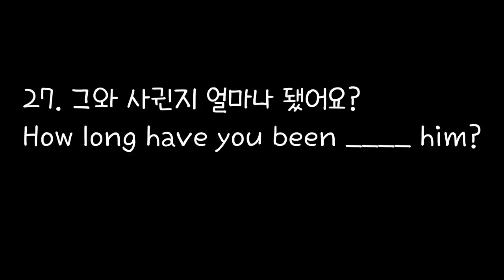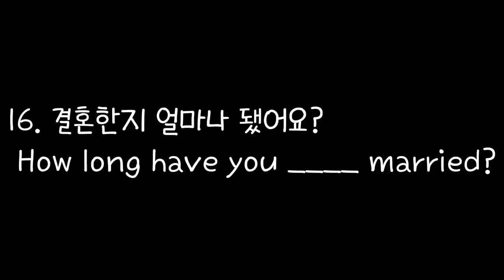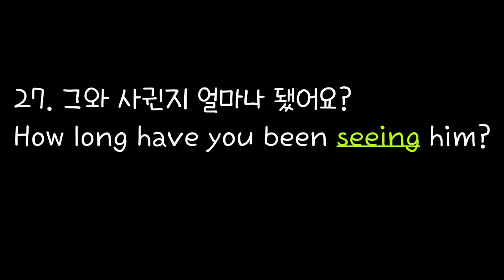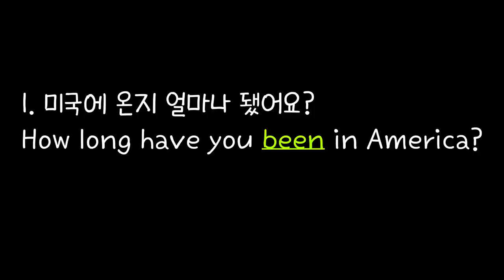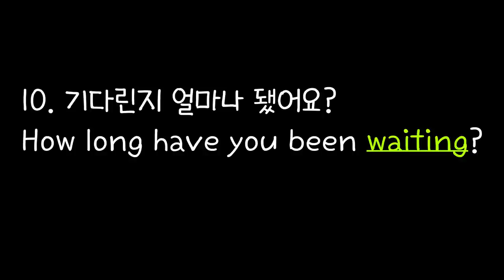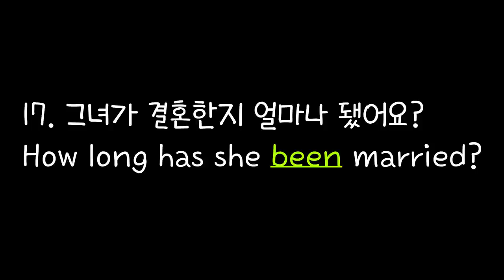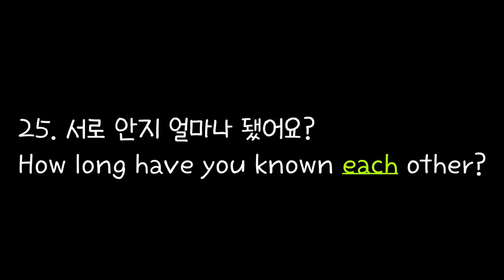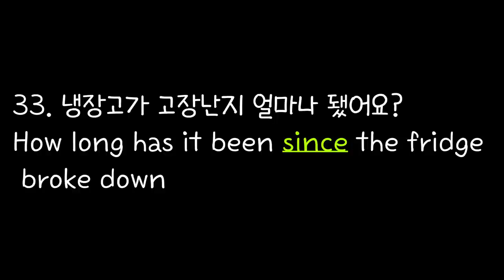[Rosy School]#38/ HOW LONG HAVE +PATTERN English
아래 링크에서 35문장 PDF파일로 다운받으실 수 있어요